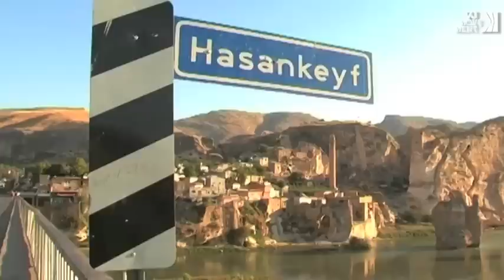Dam Project Threatens 3,000-Year-Old Turkish Village (Hasankeyf)